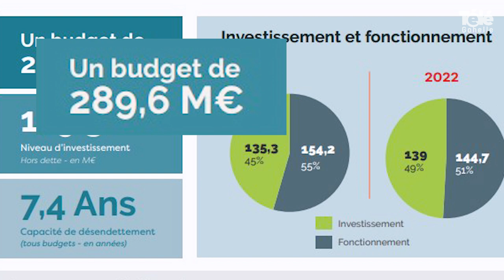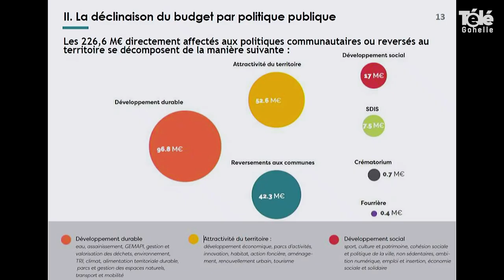[REPORTAGE ] Vote du budget de l'Agglo Lens Liévin 2023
La communauté d'agglomération de Lens Liévin se réunissait ce jeudi 16 mars pour le vote du budget primitif 2023